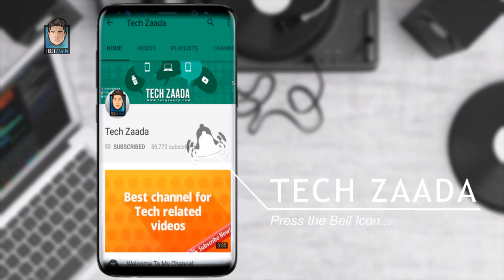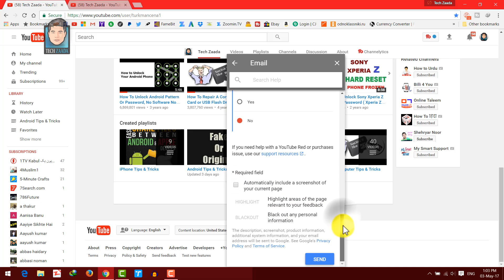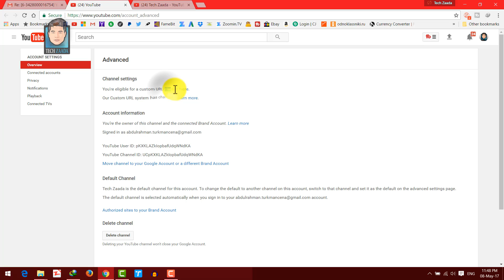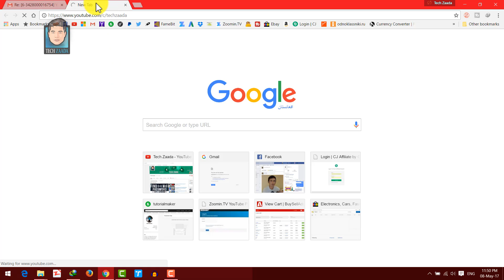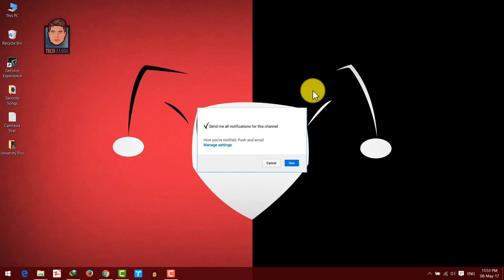How To Change YouTube Custom URL Twice 2017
Learn How to change YouTube custom URL more than once in 2017. this method is 100% legit.
if you're not happy with your current YouTube URL then in this video im showing you how to change YouTube custom URL twice.
i have been looking for a way to change my creepy URL. and i have been through lots of articles showing ways to change the URL of my YouTube channel. but finally i decided to contact YouTube support team to help me change my channel URL. and fortunately they did reserve a new custom URL for my YouTube channel.
this video will show you the steps to change YouTube custom URL more than once.

SUGGESTED VIDEOS.